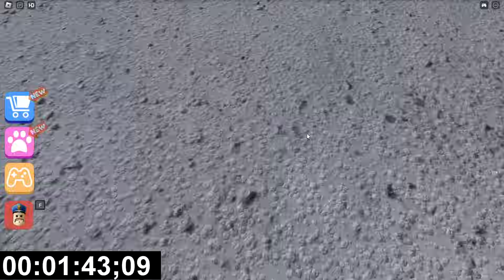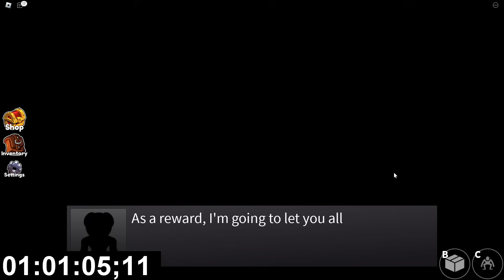Escape Scary Obby Speed RUNS Barry Prison, Rainbow Friends, Mr Stinky, Gran, Grandpa, Papa Pizza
today we Escape Scary Obby Speed RUNS Barry Prison, Rainbow Friends, Mr Stinky, Gran, Grandpa, Papa Pizza

Games we Play:
Escape Miss Ani-Tron's Detention